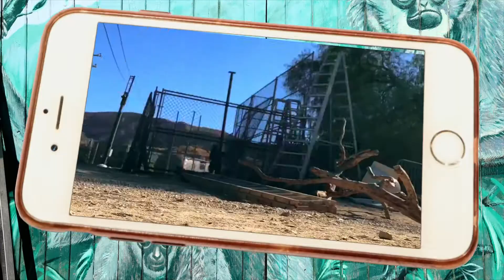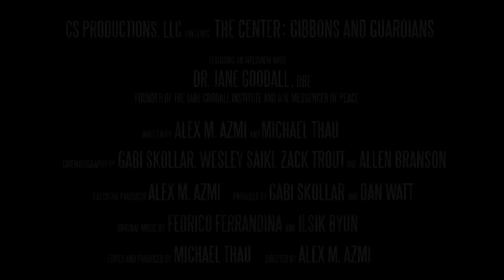THE CENTER: GIBBONS AND GUARDIANS | Official HD Trailer (2021) | DOC | Film Threat Trailers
The Gibbon Conservation Center staff overcomes challenges, and in the process finds courage, laughter, and even romance.

Directed by Alex Azmi.

The Center: Gibbons and Guardians will be released on Digital, VOD, and Blu-Ray/DVD on September 21, 2021.